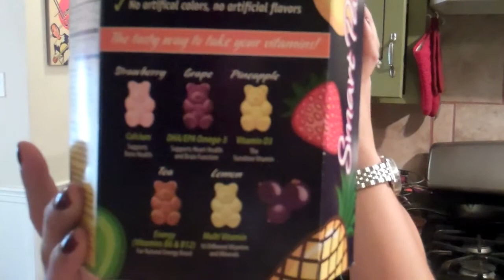Weekly Update Week 49 Post Op Lap Band!!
Not much to update about but fun stuff to show!!!